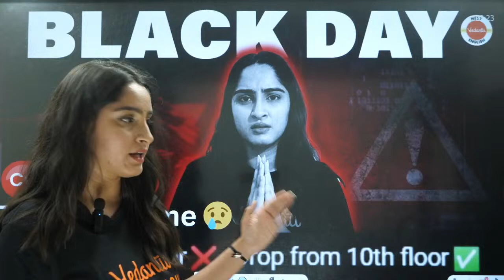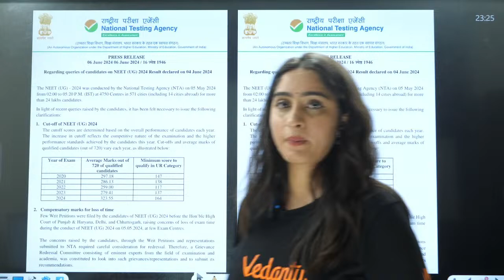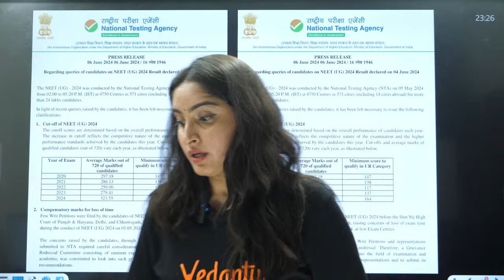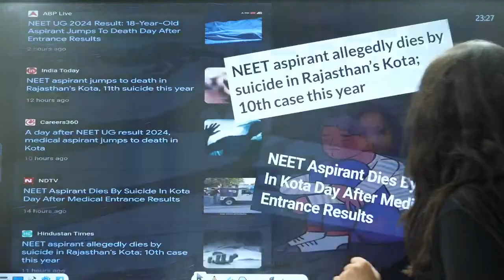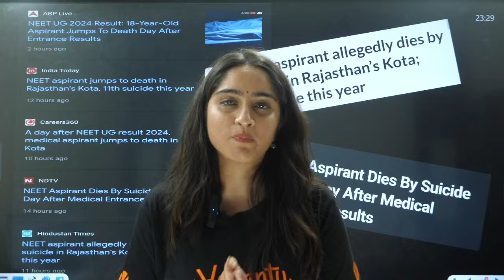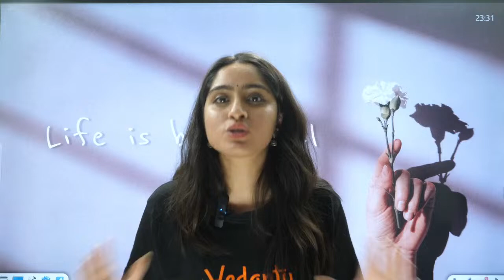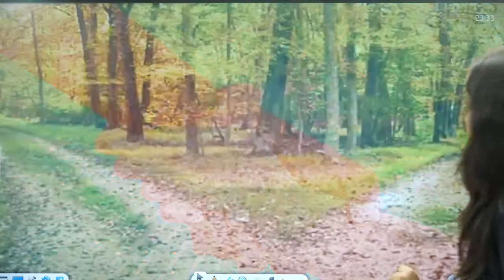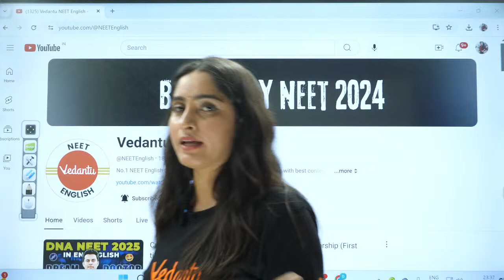We failed NEET 2024? The battle is over, war is on! We are with you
↗️NEET Helpline is now LIVE to clear all your NEET-related queries through FREE 1-1 Mentorship and premium content 🎉Register Now

↗️Give the IVSAT and get upto 70% scholarship in the Vedantu's NEET Offline batches in your city!

NEET 2024 -

We may have faced a setback with NEET 2024, but this is not the end! The battle might be over, but the war is still on. Join us as we discuss the recent challenges and stand together in this fight. Let's unite and demand accountability from NTA. We're here to support you every step of the way.